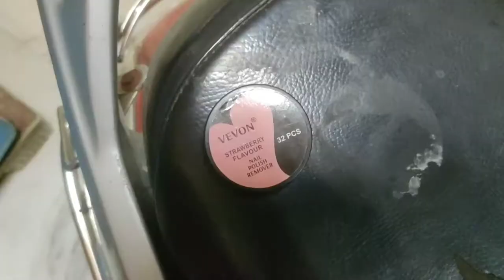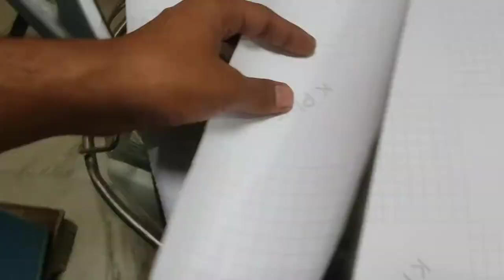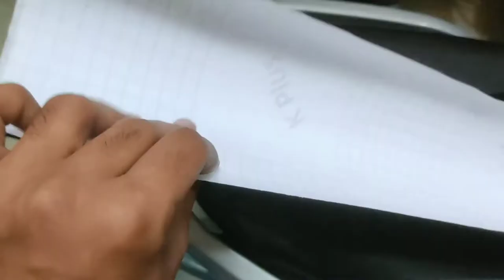Wrapping Rear Grab Handle | Activa 125cc | DIY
In this video I filmed how To wrap Pillon Grap Handle At Home !!

About Me :-
Here to Document my Journey !
Delhi !!
Student !!
Garage Include - Swift 2020
                               Ns 200 2012
                               Activa 3g